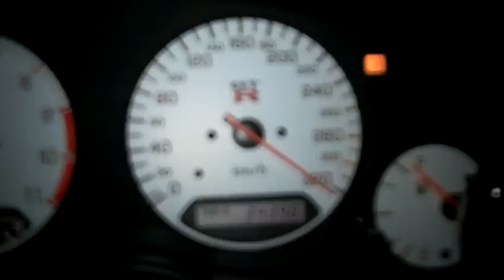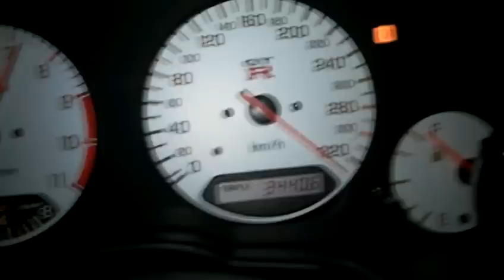ANUBIS DYNAMICS R34 GTR 343KPH RUN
ANUBIS DYNAMICS Built R34 GTR w/ a RB28DET and HKS T04Z Turbine will do the trick! 343KPH was reached by GPS but  I had to drop the camera because of how fast I was going and I couldnt do both at the same time. lol